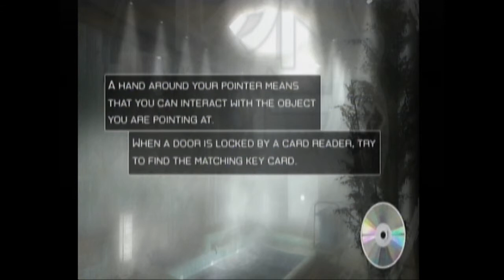ANGEL'S HEAVEN | Red Steel | Ep4 (Gameplay/Walkthrough/Let's Play)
Hello friends, welcome to another let's play featuring myself, MikeStonerUpUrs. This is Red Steel! Probably my favorite title for the Wii console, this game features sword fighting and gun play! Gangstas and ninjas! Spooky amusement parks and whorehouses! It's a ton of fun, and I hope that you enjoy the journey through this game as much as I do.

In this episode of Red Steel, we head to Angel's Heaven, a spa and massage parlor where they really know how to relieve you of your stress and daily pressures, if you know what I'm sayin', we do some shooting on some porn sets, if you know what I'm sayin', and we meet the coolest npc in the game, who's only looking for one kind of action, if you know what I'm sayin'. Yeah it's one of those episodes. (Recorded January 21, 2014)

And if you didn't, don't be afraid to hit the downward facing thumb and leave a comment telling me what you think I can improve on.

Like my Facebook! (Constant Channel Updates)